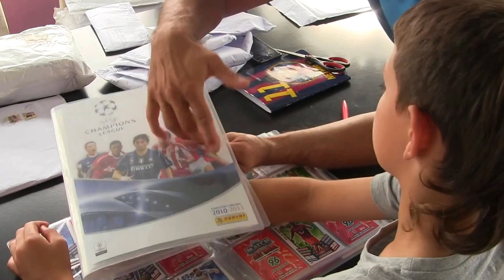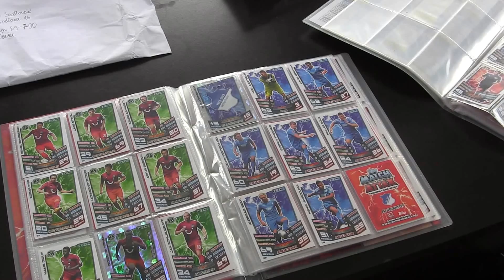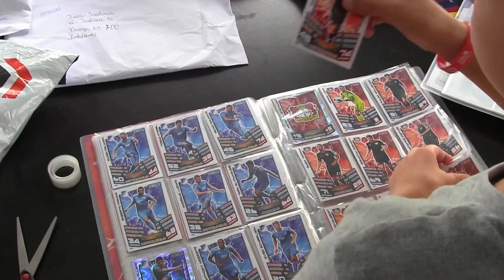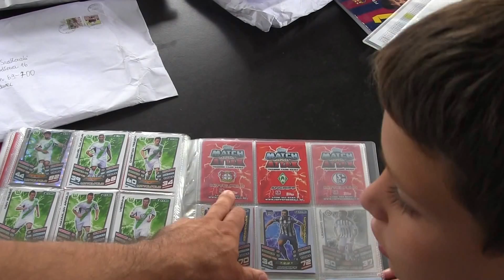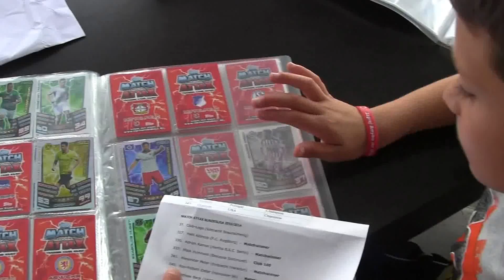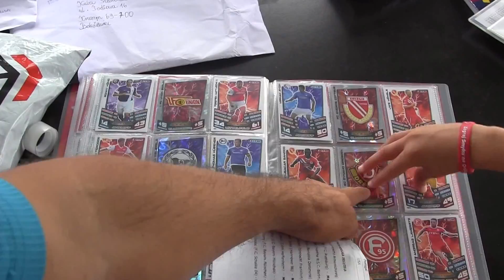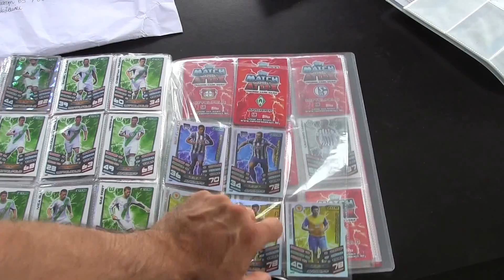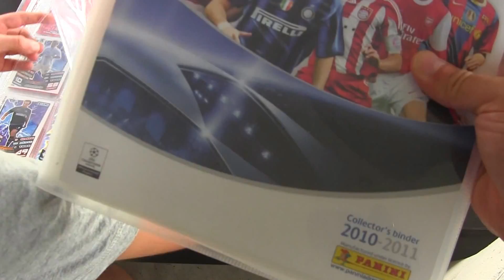Mega -po raz kolejny z Kruszyną - uzupełniamy Match Attack-Bundesliga 13/14 cz2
Poraz Kolejny przesyłka od Bartka L z Wolsztyna łamie system cz2 (Kruszyna) -znowu daje do pieca - 60 kart do kolekcji - Piekny Album Cl 10/11 - oraz lista naszych braków to wszystko w dwuczęściowej  dobrej produkcji razem z Gutkiem ..,Bartku Jesteś Wielki -dziekujemy pieknie (*_*)